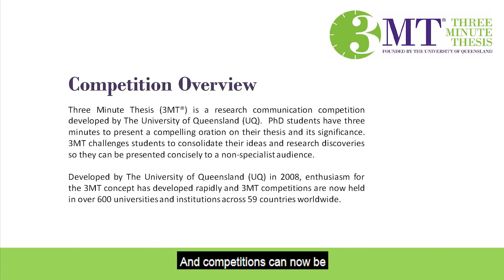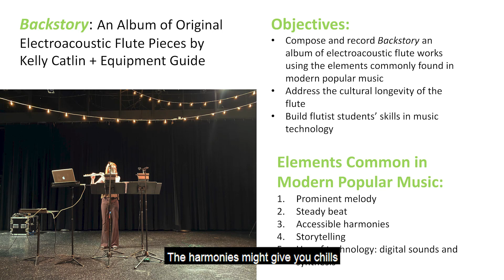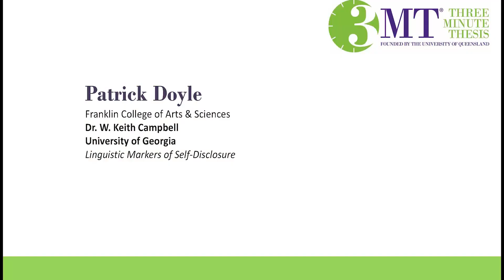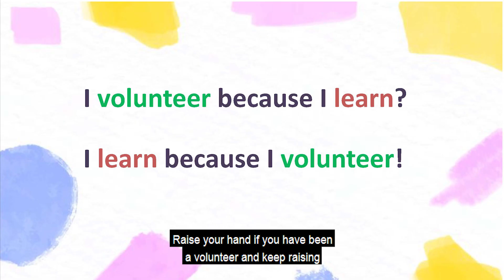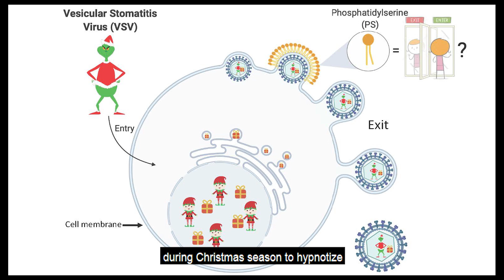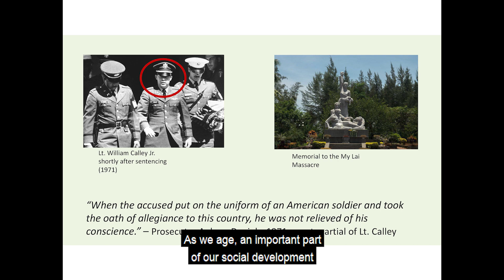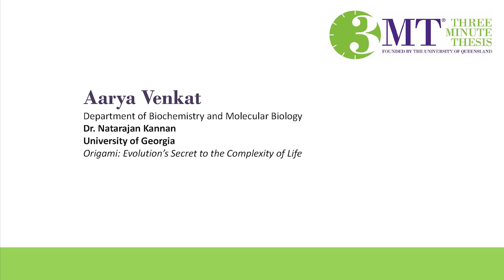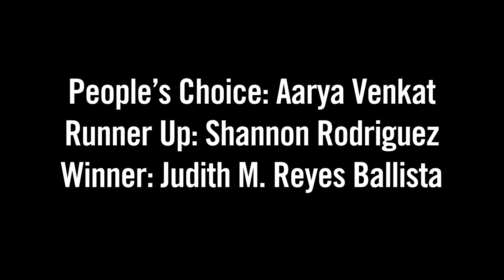University of Georgia Three Minute Thesis - April 8, 2021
The Three Minute Thesis (3MT™) is a research communication competition developed by The University of Queensland.

The exercise develops academic, presentation, and research communication skills and supports the development of students' capacities to effectively explain their research in language appropriate to an intelligent but non-specialist audience.

Master’s and doctoral students have three minutes to present a compelling oration on their thesis or dissertation topic and its significance. 3MT™ is not an exercise in trivializing or ‘dumbing-down’ research but forces students to consolidate their ideas and crystalize their research discoveries.